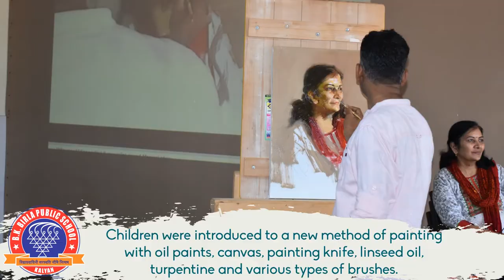Portrait Painting Demonstration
Portrait painting is a widely loved art form around the world.  B K Birla Public School always actively supports students’ artistic talents through various workshops and events. To give students an intrinsic view on the fundamentals of portrait painting, a Portrait Painting Demonstration event was organized on 27th March, 2019 which shared and celebrated creative skill & flair.

Mr. Manojkumar Sakale, an acclaimed professional artist with a great passion for his work, who has participated in group shows, held solo exhibitions, conducted demonstrations and workshops at many places in India and has bagged several awards for his paintings, graciously accepted our invitation for the portrait painting demonstration in oil colours by observing a live model.

Children were introduced to a new medium of painting which included various new essentials,
such as oil paints, canvas, painting knife, linseed oil, turpentine and various types of brushes.

Students observed the entire process of painting meticulously, starting from the basic drawing using a charcoal stick and then filling the paint of various tonal values as per the shade and light effect seen on the actual model sitting in front of the artist.

The artist began the painting with bold patches of colour and then detailed strokes were added and blended beautifully. Students interacted with the artist and discussed about various colour schemes and tonal values of the colour, with Mr Manojkumar Sakale also explaining to students how to make use of various colour shades while painting.

The demonstration was an excellent learning experience for our students. It was a very creative session where all the students & attendees had an amazing experience.